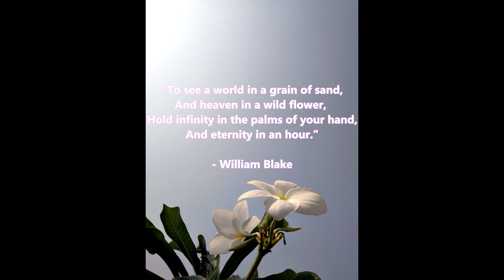Memoirs Of Mom's Garden [Captured using Xiaomi RedMi 4A]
Memoirs Of My Mom's Garden, with beautiful exotic flowers and plants, captured using Xiaomi RedMi 4A over a period of 7 months [Sep 2017 - Mar 2018]. Enjoy! :)